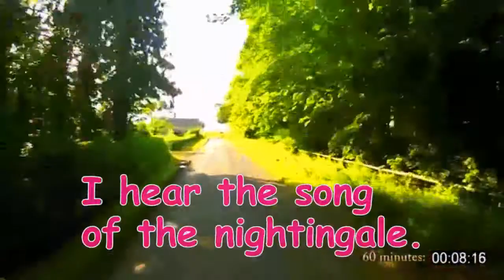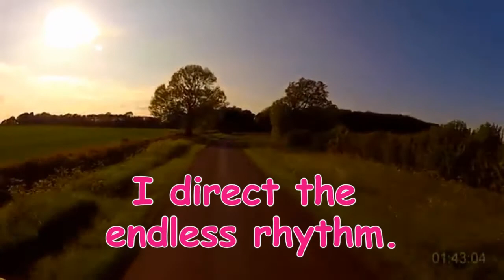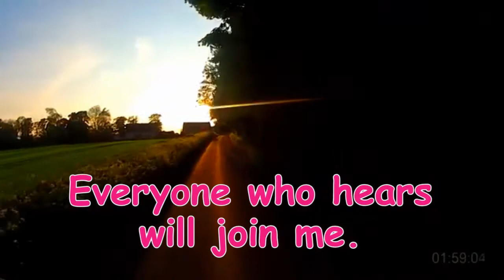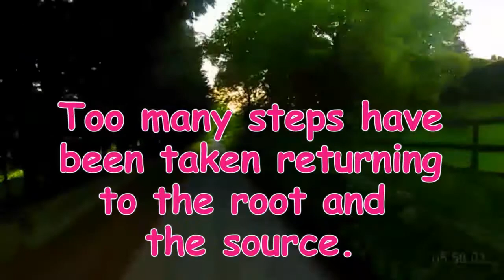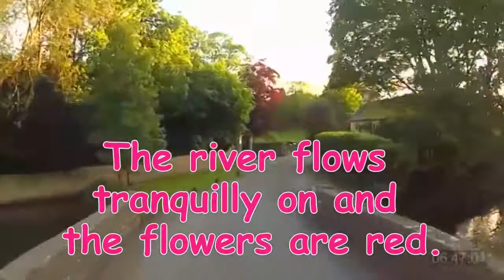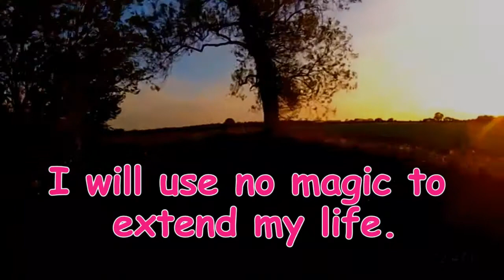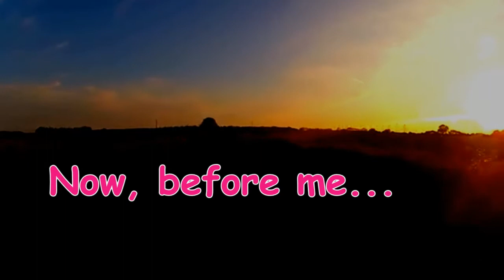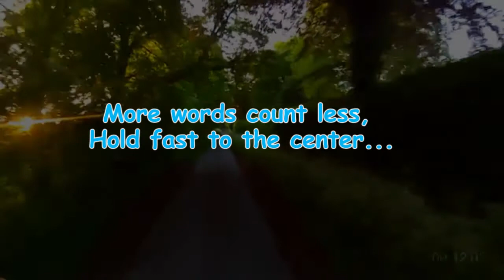Out of the Cradle, Endlessly Rocking (An Ambient Groove Suite in G Dorian)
Note:* This is compilation of videos I've posted for the individual movements  of this suite, but with improved audio in this version.:

This version combines them, presenting them as a three movement suite. The mix for the audio in this version has been enhanced somewhat based on some suggestions I've received. (Thanks to Paul Saunders and Naresh Saharya!) This is the current, and -- I hope, final version.

There are more details at  the individual links at the end of each video.

Together, this is a 3 part suite based on a single hammered dulcimer solo in G Dorian I recorded in 2017, using an "irregular" metronome I developed of 16 beats of slightly varying length.  - i;ve used a  lot of pedal effects and percussion loops to turn this into something, I hope, better and broader.  This can be viewed as music for meditation, background music, or something that goes way too long.  I'll leave the up to you. It's basically an exercise in sustaining a groove through different settings, and to experiment in different rhythmic approaches to realizing the grove, and different ambient textures for color.

The title comes from the poem by Walt Whitman. I chose it because it implies a life journey of constant motion.  The three movements are based on the path to enlightenment based on Hesse;s novel SIddhartha or the teachings of the Buddha.